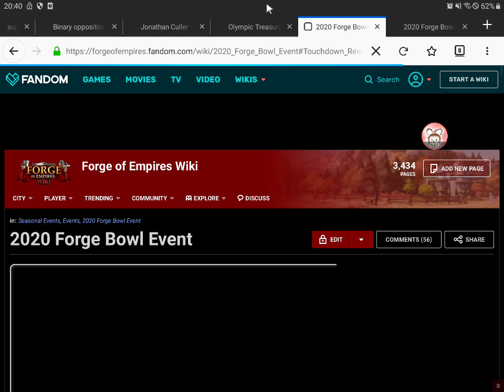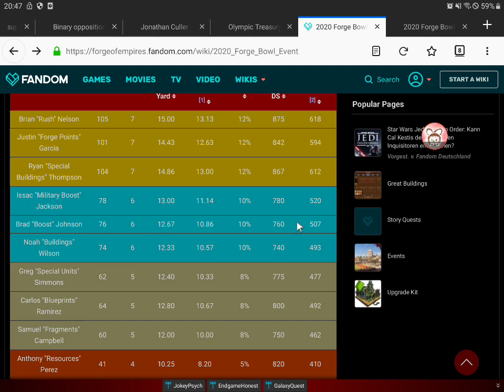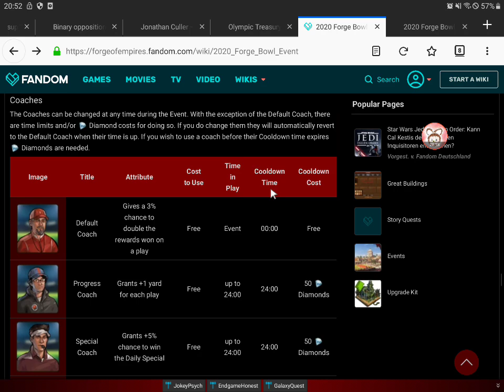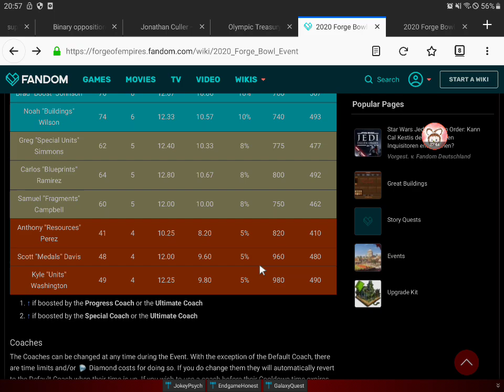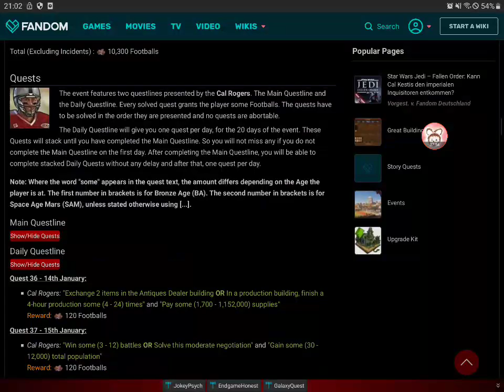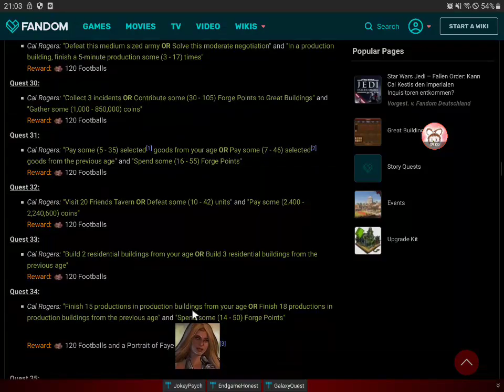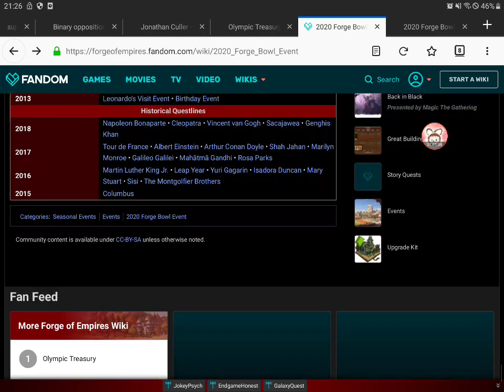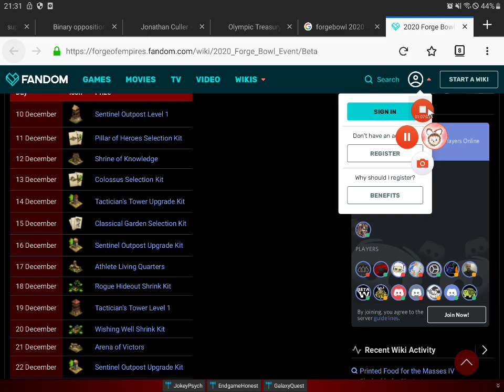FOE Vlog #59: Forgebowl 2020, Kommentar[GERMAN/Deutsch]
ist ein Video über das Spiel Forge of Empires, produziert von Christon05 - auf allen deutschen Welten zu finden :)

Wer einen Fehler findet, darf ihn behalten, viel Spaß beim Schauen.

Wenn ihr mich unterstützen wollt, dann unterstützt eventuell folgendes Projekt und lasst einen Kommentar dar:
terre des hommes - Kindern eine Zukunft geben

(Dies ist keine Werbung für eine spezielle Organisation, vielmehr eine Möglichkeit, fühlt euch frei, auch eine andere, wie Greenpeace, WWF, Brot für die Welt, Amnesty International oder etwas anderes zu wählen)

Forge of Empires Let’s Play
Zeitalter: Verschiedene
Aufgenommen mit Mobizen (App)
Technik: Samsung S3 Tablet, Bluetooth-Maus von Tonka

(englisches Wiki zum Event)

(Zockit)

(FOE Tipps)

(Raino - Babel, englisch)